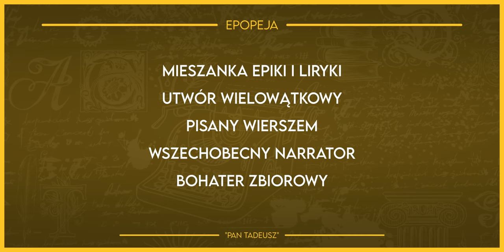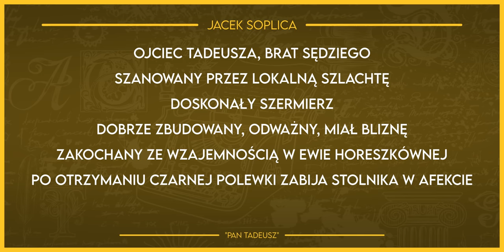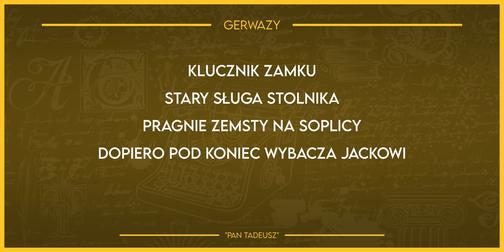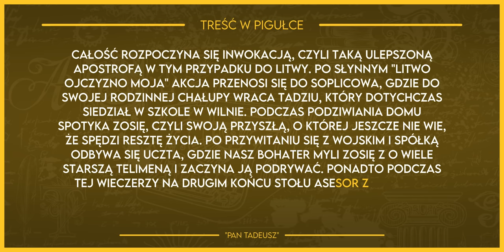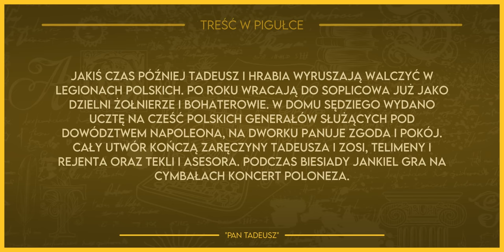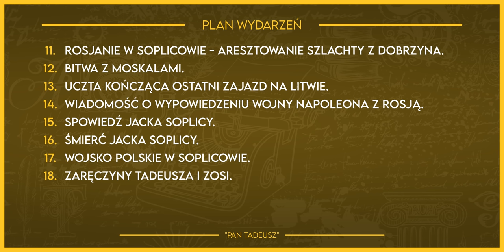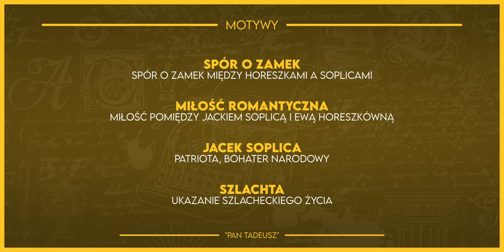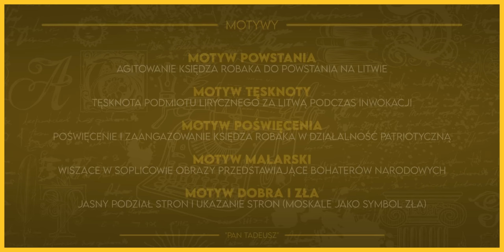Streszczenie... PAN TADEUSZ 📖 - KOMPLETNE OPRACOWANIE + karta lektur ✅️ | Lektury Szkoła Podstawowa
👇| Odbierz darmowe ebooki na naszej oficjalnej stronie!

📝 | Korepetycje z ekipą Czarno na Białym | Pełen luz połączony z profesjonalizmem
✅ | Pierwsza lekcja za połowę ceny
✅ | Szampańska atmosfera 😈
✅ | Elastyczne terminy!

📙 | Kurs z Polskiego | Czarno na Białym | Podkręć swój egzaminacyjny wynik z polskiego bez czytania lektur!

❓ | Czego dowiesz się po przerobieniu kursu z polskiego?
✅ | Poznasz gotowe szablony pisania wstępu, rozwinięcia i zakończenia
✅ | Sposób na schematyczną do bólu pracę bez odbierania punktów!
✅ | Wyjaśniony system oceniania dłuższej formy wypowiedzi!
✅ | Poznasz najlepsze sposoby na czytanie ze zrozumieniem!
✅ | Poznasz ponad 40 przydatnych zwrotów do rozprawki!
✅ | Wszystkie opracowane lektury pod kątem egzaminu!
✅ | Dowiesz się na co komisja zwraca największą uwagę!
✅ | Przykłady rozprawek napisanych na 20 punktów!
✅ | Jakie typy zadań pojawiają się najczęściej?

📘 | Kurs z Matematyki | Czarno na Białym | Zdobądź dodatkowe punkty na egzaminie z matematyki bez zarywania nocy!

❓ | Czego dowiesz się po przerobieniu kursu z matematyki?
✅ | Wszystkie opracowane zadania z arkuszy CKE + 2 filmy do każdego zadania
✅ | Materiały pomocnicze: statystyki, checklisty, notatki, fiszki!
✅ | Na co egzaminatorzy zwracają uwagę i czego się czepiają?
✅ | Poznasz najczęstsze błędy, które zapewne popełniasz!
✅ | Lista najpopularniejszych typów zadań na egzaminie!
✅ | Skuteczny system rozwiązywania zadań otwartych!
✅ | Poznasz kategorię zadań "bardziej niż pewniaki"!
✅ | Przypomnimy Ci kluczowe wzory i twierdzenia!

📕 | Kurs z Angielskiego| Czarno na Białym | Zniszcz egzamin z języka angielskiego poznając sprytne schematy!

❓ | Czego dowiesz się po przerobieniu kursu z angielskiego?
✅ | Ponad 30 działów fiszek z najpopularniejszymi słówkami!
✅ | Poznasz ponad 180 zamienników popularnych słów!
✅ | Odkryjesz cenne strategie podczas słuchania i czytania tekstów.
✅ | Na co egzaminatorzy zwracają największą uwagę?
✅ | Wszystkie przetłumaczone arkusze od CKE!
✅ | Opracowane wszystkie obowiązkowe czasy!
✅ | Najlepsze sposoby na naukę słówek!
✅ | Skuteczny schemat pisania maila!

🏆| Dodatkowe prywatne live przygotowujące do egzaminu ósmoklasisty!
🏆| Dostęp do prywatnych transmisji z możliwością zadawania pytań
🏆| Ponad 120 działów fiszek z polskiego, matmy i angielskiego!
🏆| Checklisty, czyli wszystko co musisz wiedzieć do egzaminu!
🏆| Notatki udostępniane przez naszą społeczność
🏆| Dostęp do zamkniętego serwera na discordzie!
🏆| Przedpremierowy dostęp do filmów!